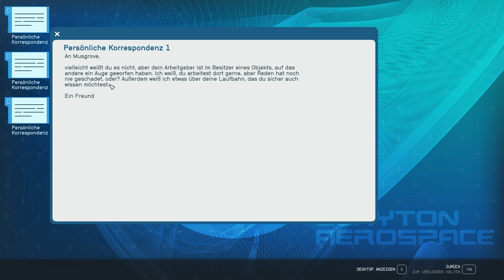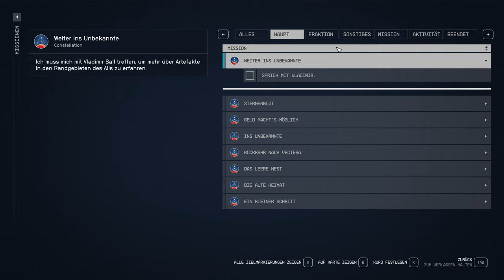Starfield - Der Deal - E15